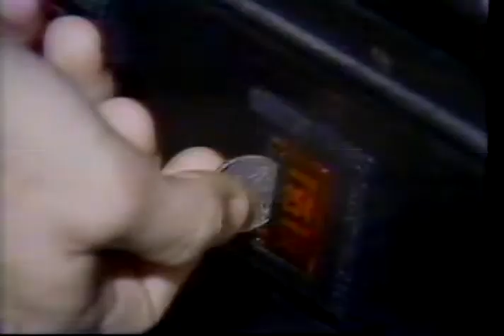Leisure Time Electronics Arcade NBC News Report 1981/1982 (Sega-Gremlin Archive Tape #2)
NBC Magazine special report around 1981 or 1982 investigating the group Leisure Time Electronics operating from Indianapolis, Indiana. The firm was accused of misleading buyers of their arcade cabinets as to the potential earnings of their machines and claiming that they were licensed manufacturers of the games themselves. These operations in the coin-op business were often referred to Blue Suede Shoes men or Blue Sky Operators who circumvented the traditional coin-op industry to sell games directly to investors. Host Betsy Aaron along with an investigative team infiltrate and confront Leisure Time about their potential deception. The tape is represented in video nine.

Featured games sold by Leisure Time Electronics include Moon Lander, Astro Laser, and Space Ranger. Other games shown include Pac-Man, Donkey Kong, Zaxxon, Defender, Asteroids, and more. The game also contains part of a TV commercial for Leisure Time Electronics featuring a pinball game.

From The Video Game History Foundation's Sega-Gremlin Marketing Archive.

The Video Game History Foundation is a 501(c)3 non-profit dedicated to preserving the history of video games.